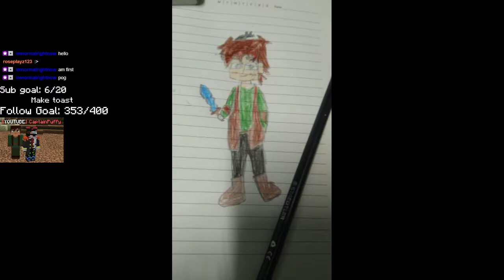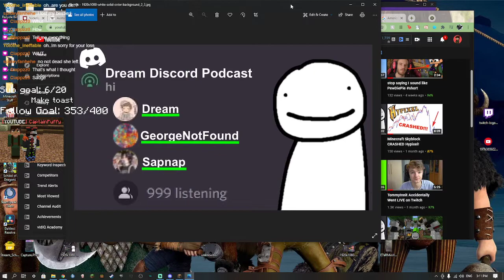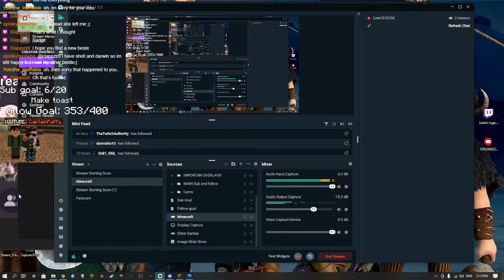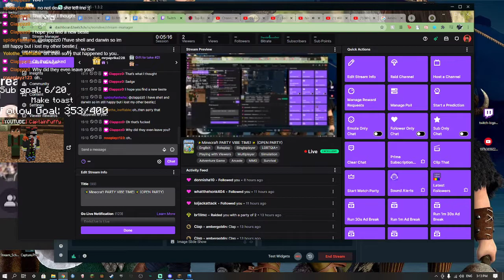✨Minecraft PARTY VIBE TIME!✨ (OPEN PARTY)